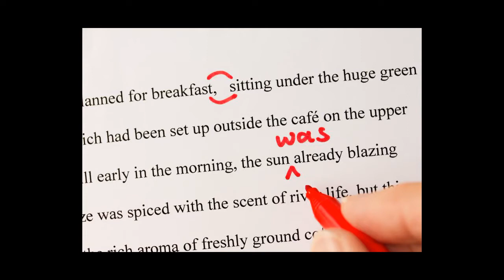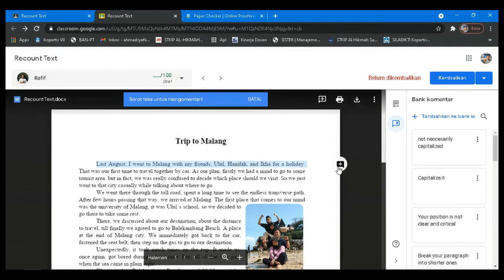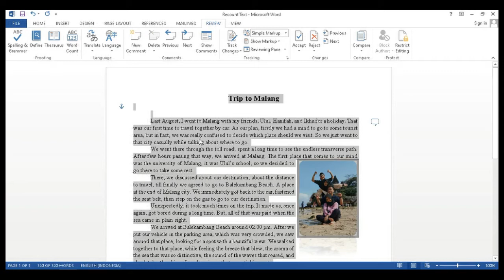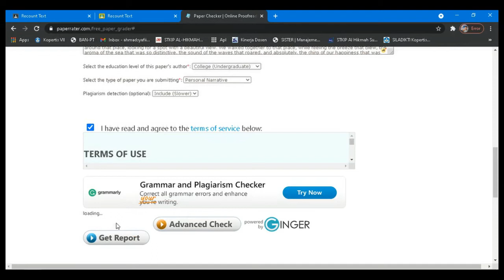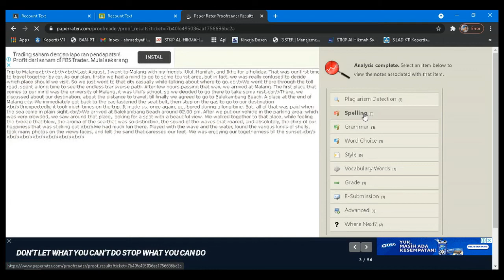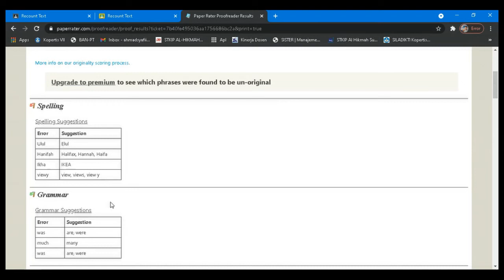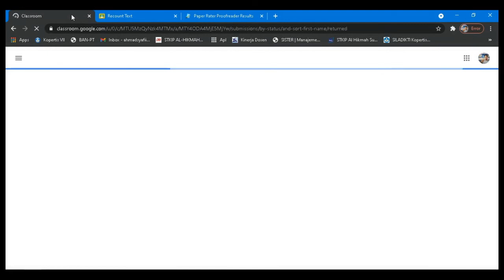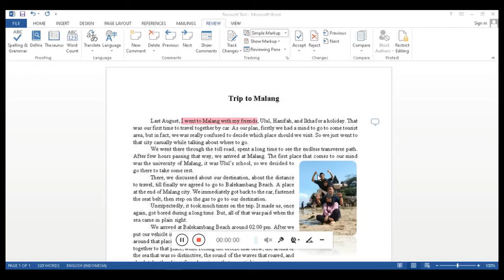PAPER RATER: EVALUATION TOOL RECOMMENDED BANGET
Koreksi manual pasti melelahkan dan tidak efektif. Pakai Paper Rater untuk koreksi tulisan siswa cepat dan akurat.